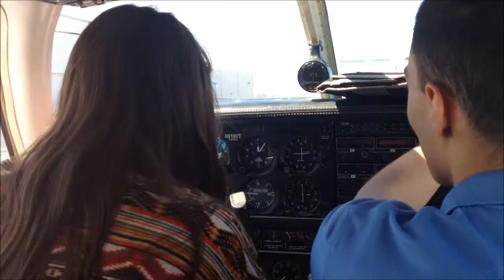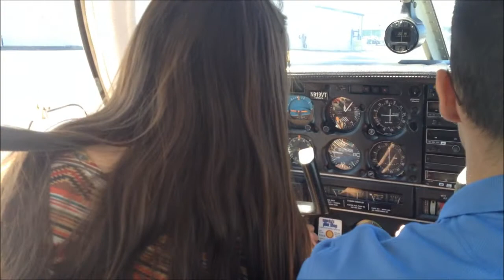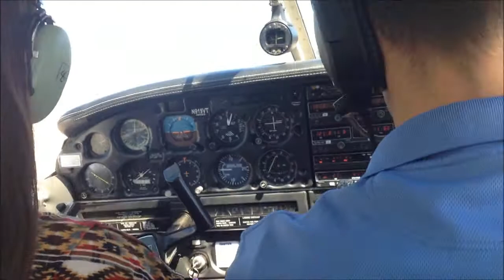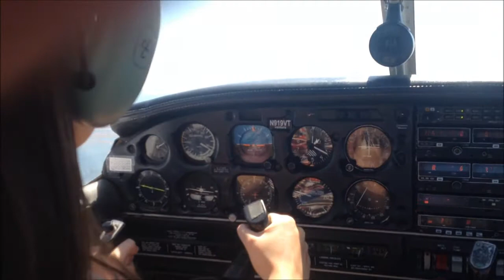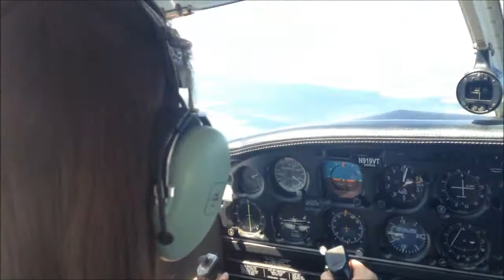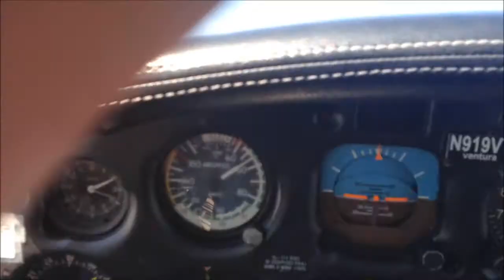Britt Plane My Movie 1